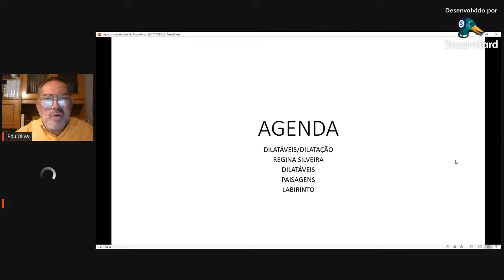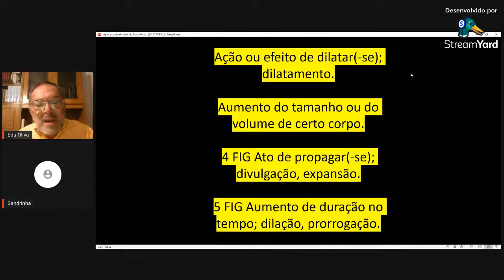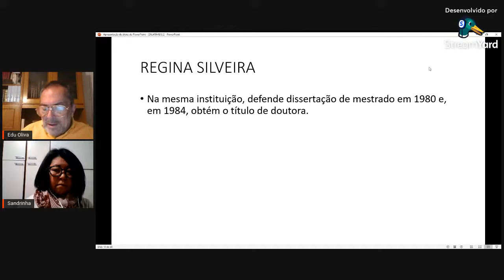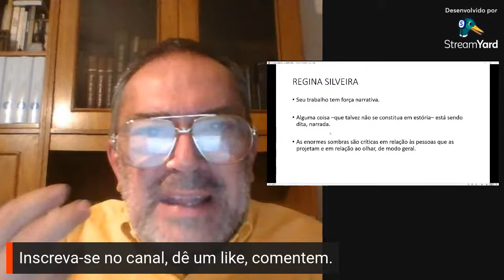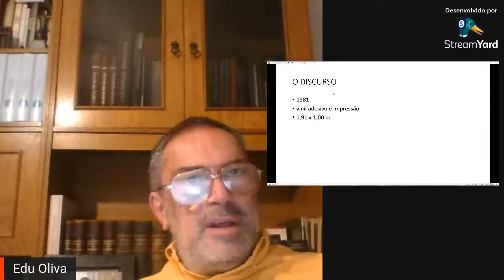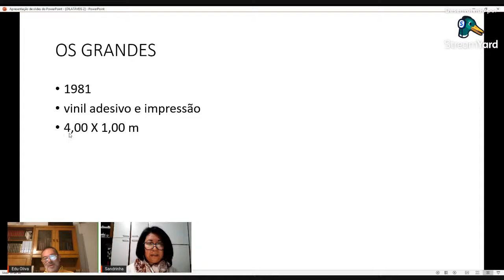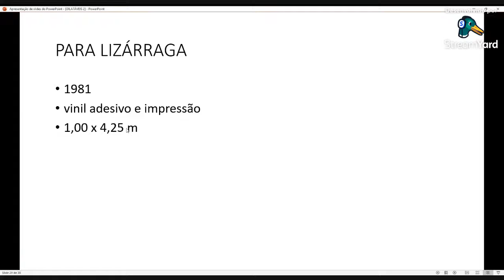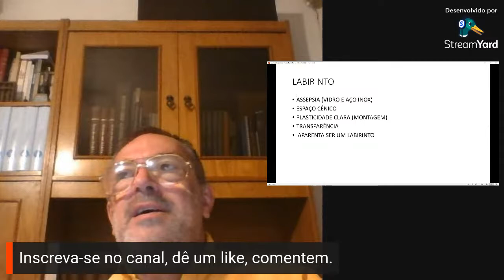REGINA SILVEIRA NA 34' BIENAL DE SÃO PAULO I Dilatáveis I Viagens pela Arte com Edu Oliva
Olá pessoal, esse vídeo é sobre as obras de arte da Regina Silveira que estão na 34' Bienal de são Paulo com o título Dilatáveis.

Meu nome é Edu Oliva.
Bem vindos ao nosso canal, Viagens pela Arte.
Venha viajar comigo no mundo da História da Arte!
Você imagina o quanto um curso de história da arte pode te proporcionar de conhecimento?
Nesse canal compartilharei conteúdos sobre Arte, Filosofia, História, Religião, Reflexões... Te convido a sair da casinha! Vamos lá?
Vamos aguçar nossos sentidos através das imagens.

Curta e comente meus vídeos, agradeço por contribuir para o nosso canal cresça.

Links:
Compra dos Ingressos das aulas online, todas as segundas, 18h as 20h: